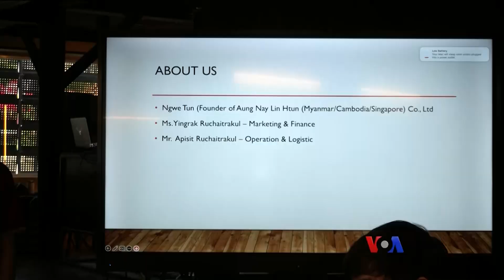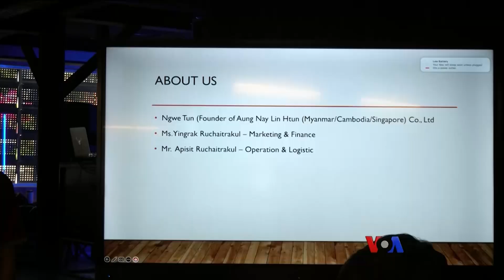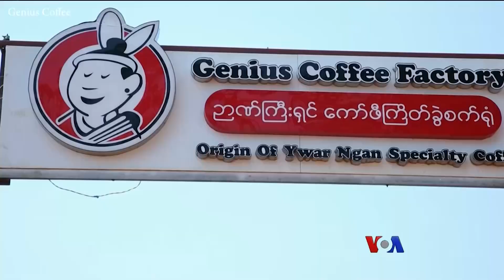ထိုင္းေဈးကြက္ကို ထိုးေဖာက္မယ့္ ဉာဏ္ႀကီးရွင္ | ရေမြေခြားမှ ရုပ်ပုံလွှာ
မြန်မာကော်ဖီကို ထိုင်းနိုင်ငံမှာ ဖြန့်ချီရောင်းချဖို့ ကြိုးပမ်းနေတယ်လို့ ဉာဏ်ကြီးရှင်ရှမ်းတောင်မြင့် ကော်ဖီတည်ထောင်သူ ကိုငွေထွန်းက ပြောပါတယ်။ ထိုင်းတွေအကြိုက် အရသာမျိုးရအောင် ဖန်တီးပြီး ဈေးကွက်ထိုးဖေါက်နေတယ်လို့ဆိုပါတယ်။ ရေမြေခြားမှ ရုပ်ပုံလွှာ အစီအစဉ်မှာ ကိုအောင်အောင်က တင်ဆက်ထားပါတယ်။